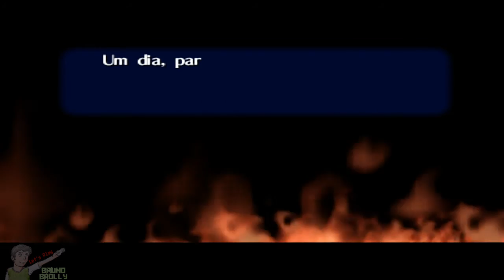The Legend Of Zelda Ocarina Of Time 100% #15 - Link o Caçador de Fantasmas! [Legendado em PT-BR]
Fala Galera mais um vídeo e nessa parte vamos com Link , caçar fantasmas! kk Espero que gostem e até o próximo vídeo ;)

Minhas Séries completas!